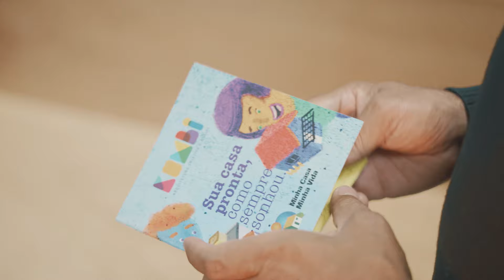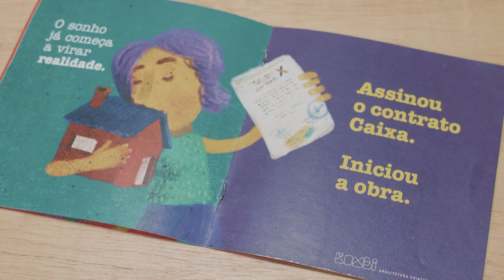Transformando Sonhos em Realidade: O Caso de Sucesso da Kombi Arquitetura do Ronaldo Braga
Acompanhe no vídeo de hoje a incrível jornada de Ronaldo Braga e sua Kombi Arquitetura, uma startup inovadora focada em prover serviços de arquitetura social para comunidades de baixa renda.

Mesmo ainda em processo de definir seu modelo de negócio e aprimorar seu produto final, a Kombi Arquitetura tem feito uma diferença notável na vida de muitas pessoas, provando que o sonho de um lar digno e bem estruturado pode se tornar realidade independentemente da condição socioeconômica.

Descubra como o apoio do Living Lab do Sebrae MS tem sido crucial nesse processo, oferecendo direcionamento e suporte essenciais à startup, enquanto Ronaldo e sua equipe buscam não apenas entender, mas também reinventar a maneira como a arquitetura é percebida e acessada por pessoas de baixa renda.